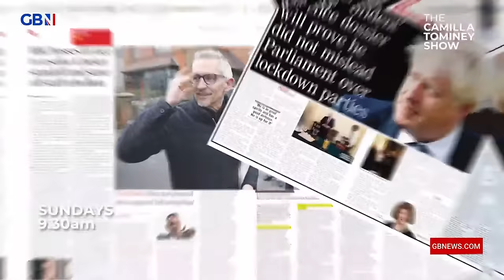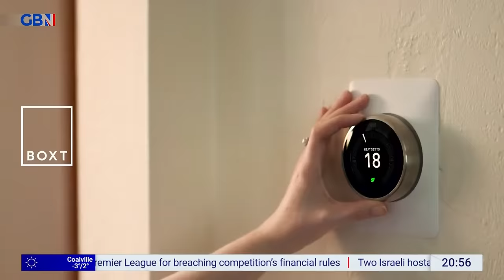Jacob Rees-Mogg's State Of The Nation | Monday 15th January